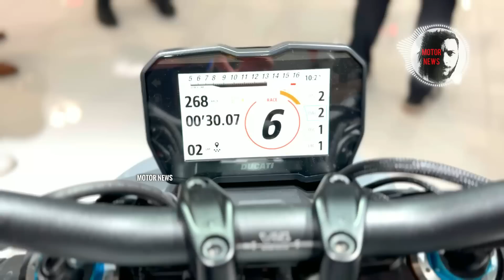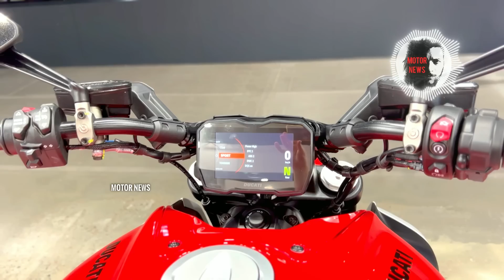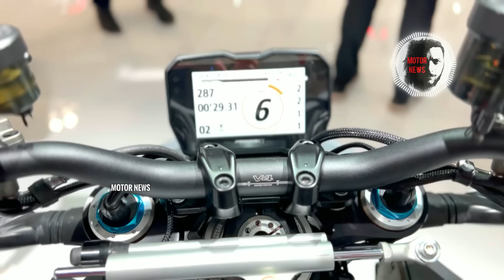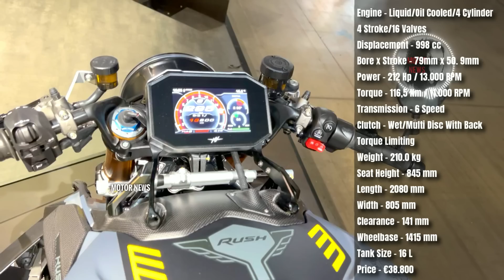10 Most Brutal Bikes For 2023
Welcome to Motor News, I'm Thomas as always and today we have the top 10 most brutal motorcycle models for 2023. Yes, I admit, it was very difficult for me to make this list, because there is a lot of competition and there are too many bikes to combine under this name, but after a lot of thinking, I selected these models. I tried to cover all the styles of bikes. Cruisers, touring bikes, scramblers, adventure motorcycles, sport bikes, naked streetfighter and I don't think I missed anything. In short, each model stands out from its competitors, and the main point of making this list was that each of these motorcycles has its own exclusive niche. A style that stands out even in the crowded traffic of the city. Enjoy the video friends.

0:00 Presentation
1:02 Ducati Diavel V4
2:08 Ducati Streetfighter V4S
3:02 Triumph Rocket 3 GT Chrome Edition
4:06 Triumph Scrambler 1200 XE Chrome Edition
5:05 Suzuki Hayabusa
5:46 Kawasaki Ninja H2R
7:01 BMW R 1250 GS Adventure Triple Black Edition
8:18 Indian Pursuit Limited
9:23 Yamaha Niken GT
10:23 Harley-Davidson Breakout 117
BONUS
11:33 MV Agusta Rush 1000
Video download-even section and Uploading to a other YouTube channel or social network is strictly prohibited and will be reported